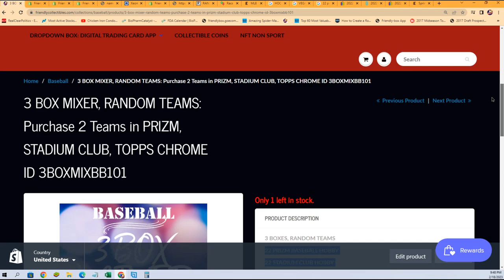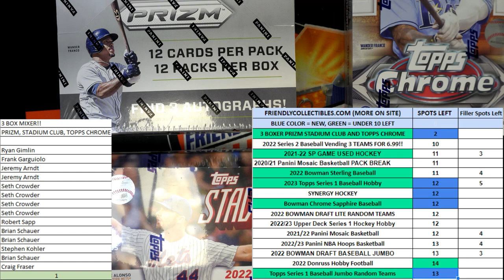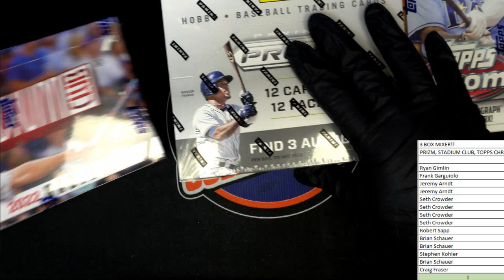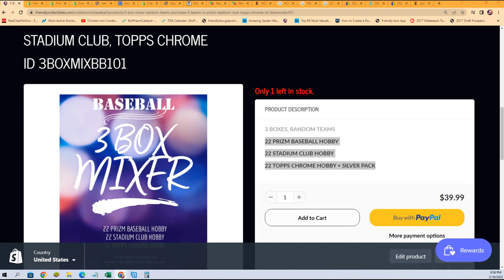3 BOX BASEBALL MIXER PRIZM, STADIUM CLUB, & CHROME FILLER B